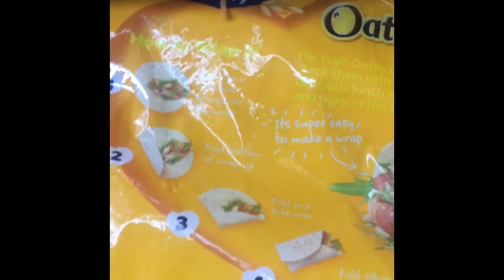The Bivvy part 2